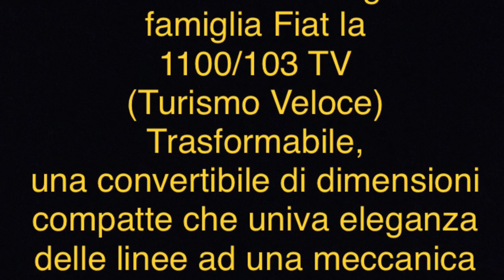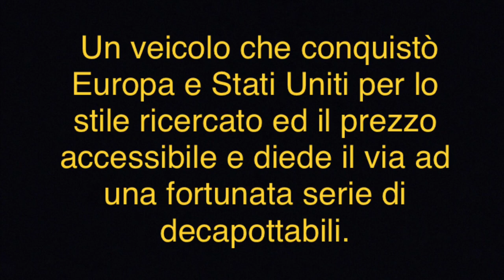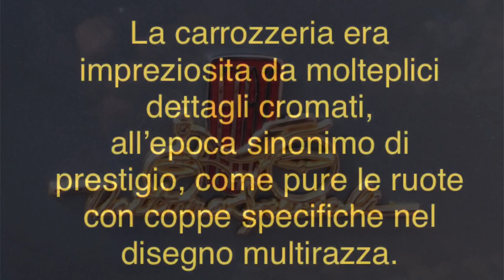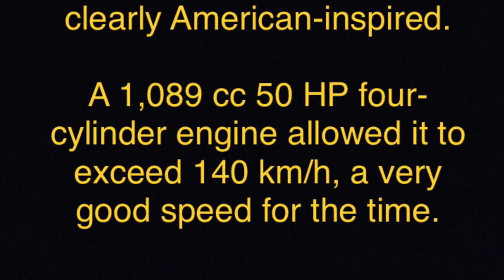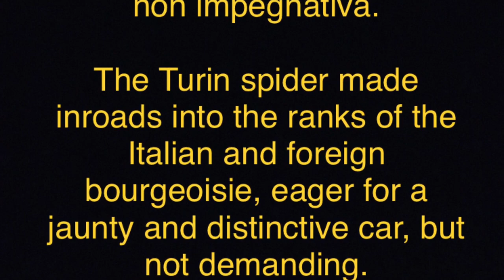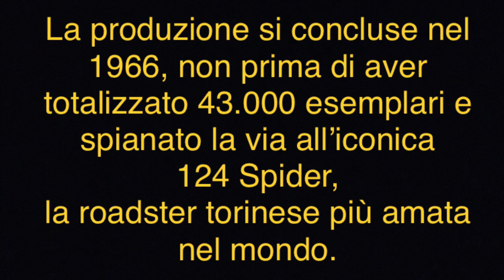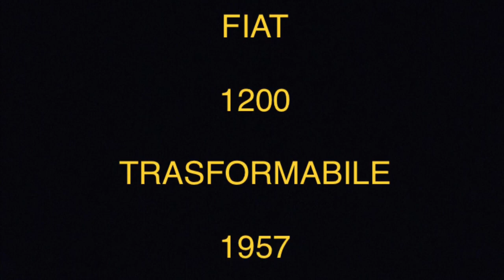1957 FIAT 1200 TRASFORMABILE (STORY ITA/ENG)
1957 FIAT 1200 TRASFORMABILE (STORY ITA/ENG)

La storia della spider FIAT che ha dato il via ad una serie di modelli ambiti e prestigiosi: oggi la vediamo nel suo elegante azzurro metallizzato nella ricercatissima motorizzazione 1200.
Buona visione!

1956 FIAT 1100/ 103 E TV TURISMO VELOCE

1968 FIAT 124 SPORT SPIDER Mk.1

1957 FIAT 1200 TRASFORMABILE (STORY ITA/ENG)

The story of the FIAT spider that gave way to a series of coveted and prestigious models: today we see it in its elegant metallic blue with the highly sought-after 1200 engine.
Good vision!

1956 FIAT 1100/103 E TV TURISMO VELOCE

1968 FIAT 124 SPORT SPIDER Mk.1